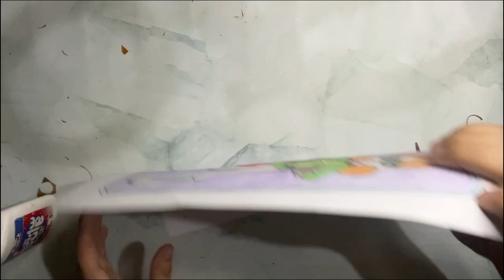HOW TO CUT THE PAPER OF DIFFERENT SHAPES SIMPLE AND BEAUTIFUL 20 P5